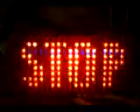[8051專題好好玩-20X10M001] 20X10 LED點矩陣~摩托車煞車燈動態圖案顯示幕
20X10 LED Matrix Diaplay for Motocycle